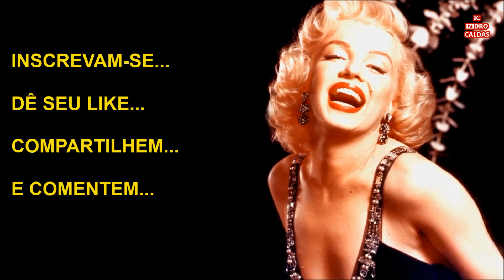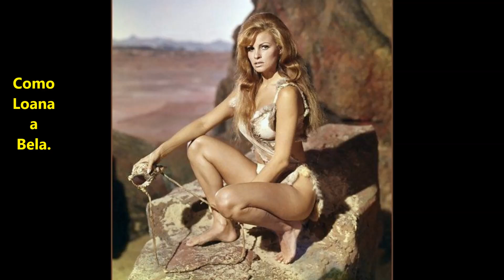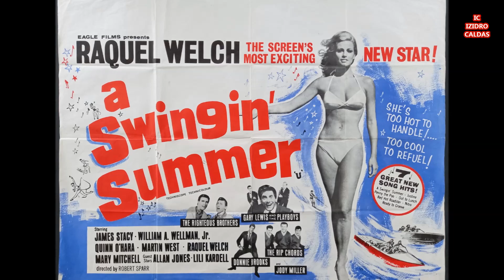Faleceu Raquel Welch do Filme Mil Séculos Antes de Cristo.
Saiba os Detalhes do Falecimento da Atriz Raquel Welch um Pouco de Sua Carreira e Vida Pessoal.